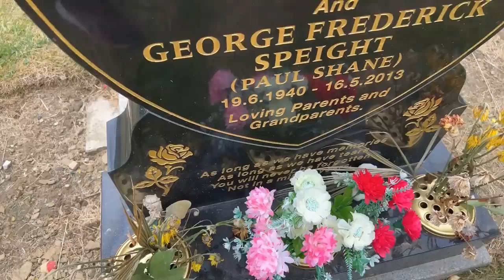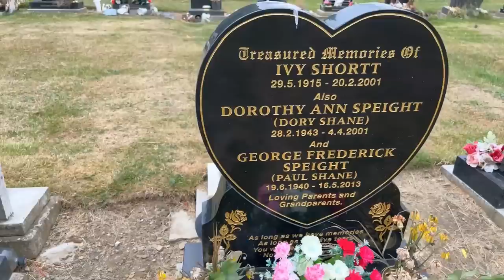Paul Shane's Grave - Famous Graves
Todays Famous Grave visit, I go to see the Famous Grave of legendary comedy actor Paul Shane, star of hit tv show HI-DE-HI!

Paul Shane (born George Frederick Speight; 19 June 1940 – 16 May 2013) was a British actor and comedian. He was known for his television work, in particular playing Ted Bovis in Hi-de-Hi!,